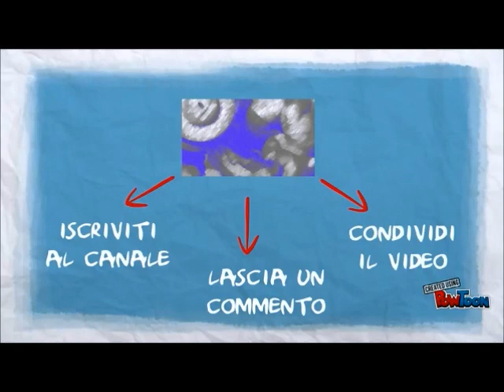2015 body power PRO IFBB 212 division: Kim Jun Ho intervista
intervista di kim jun ho dopo la sua prima vittoria nella 212 division al body power ifbb pro 2015 nella 212 division. ecco la classifica:

2015 IFBB Body Power Pro Men’s 212 Bodybuilding Results
1. Kim Jun Ho – 3
2. Shaun Joseph Tavernier – 6
3. Khalid Almohsinawi – 9
4. Dobromir Delev – 12
5. Vojtech Koritensky – 15
6. Thomas Benagli – 18
7. Manuel Manchago – 21
8. Patrick Ostolani – 24